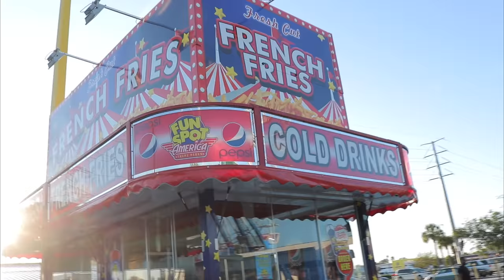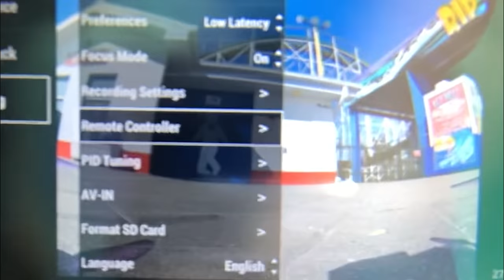Flying an FPV Drone ON A ROLLERCOASTER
Captain Vanover, Le Drib and JET get the ENTIRE amusement park to themselves! See some of the best FPV Freestyle in a very exclusive flying location at Fun Spot in Orlando, Florida!

Special thanks to Shawn Morrison and Fun Spot for giving us permission to shoot at their location!

PLASTIC COATED
By: Tekvision

Keylime
By: Lit By Fire

Glances
By: 7db

The Chase
By: Nightime Burnout